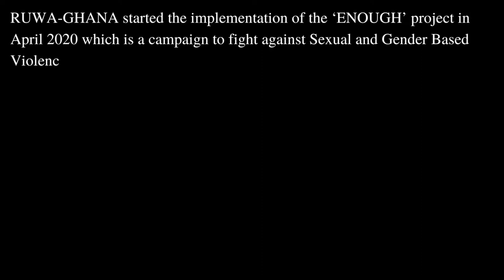Communities Now Adhere to Legal Methods of Handling SGBV - 'ENOUGH' Project's Success Stories in Wa.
RUWA-GHANA started the implementation of the ‘ENOUGH’ project in April 2020 which is a campaign to fight against Sexual and Gender Based Violence (SGBV) in three districts of the Upper west region of Ghana namely Wa East, Wa West and Wa Municipal. The objectives included campaign against forced and early marriage; abuse of sexual health rights of girls through rape and defilement; and powerful people able to subvert the course of justice by allowing for amicable settlements of rape and defilement cases.

The 3-year project which will be ending in December 2022 has harvested some outcomes which can be viewed in the following videos